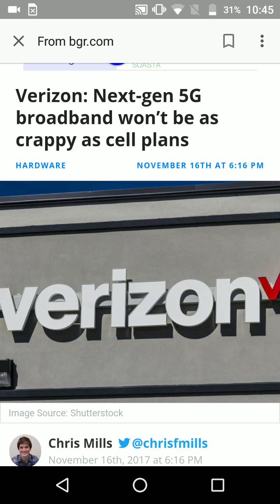Verizon wireless 5g home internet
Verizon wants to develop and provide home internet using wireless 5g service.